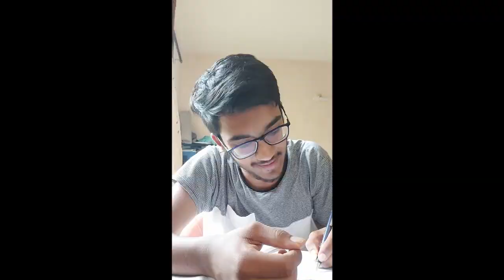How a medical student celebrates Holi! | Happy Holi | GMC Goa